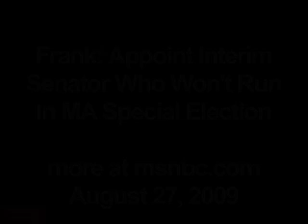Frank: Appoint Interim Senator Who Won't Run In MA Special E